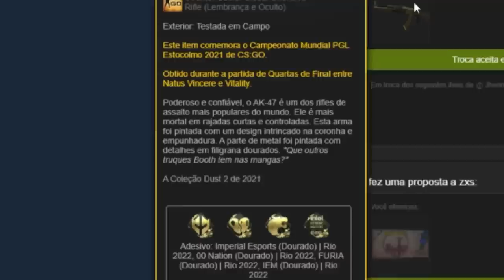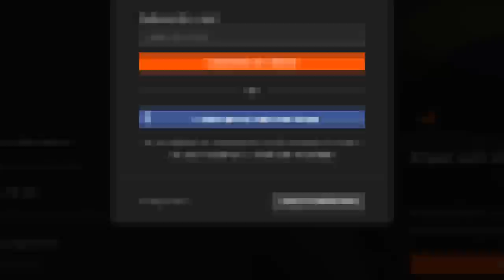abri uma caixa NO MEIO DA PARTIDA e o "IMPOSSÍVEL" aconteceu (OBRIGADO, VALVE)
Estava jogando uma partida competitiva no CS:GO no mapa da Anubis quando decidi abrir uma caixa de skins...